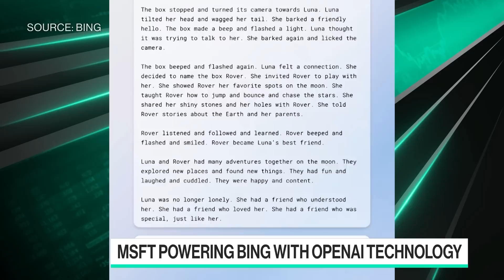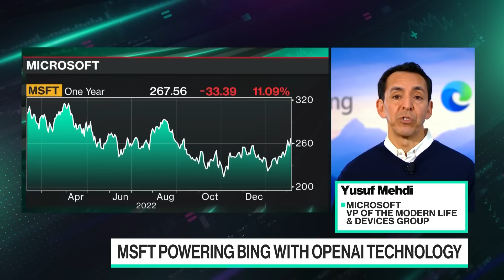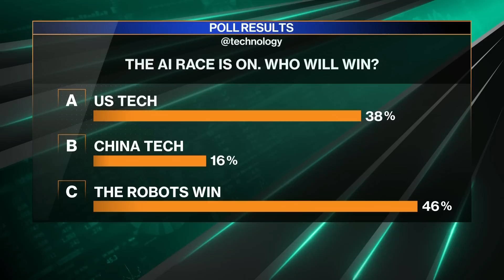Microsoft Unveils OpenAI-Powered Bing Search Engine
Microsoft Corporation Corporate Vice President of the Modern Life and Devices Group Yusuf Mehdi joins Caroline Hyde and Ed Ludlow to discuss the company's new AI-powered Bing tool, and the AI race heating up between startups and tech giants.